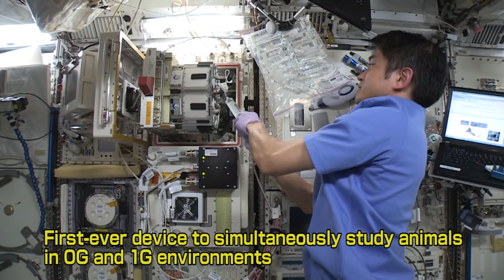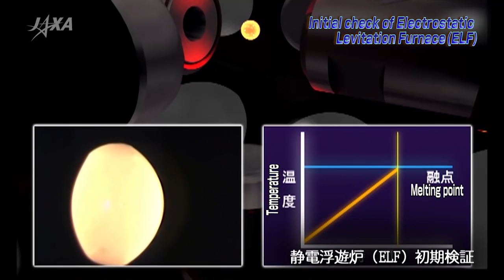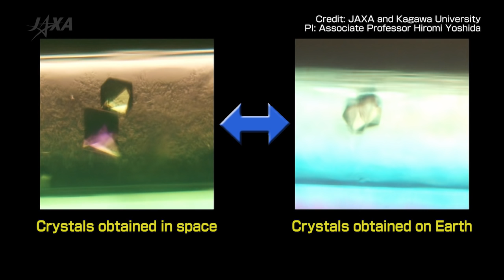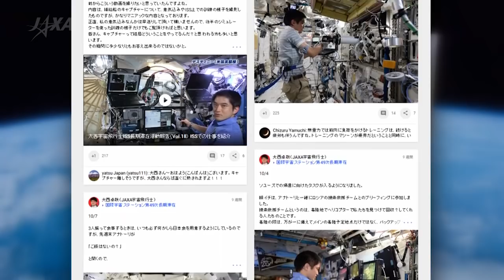Mission Results of Astronaut Takuya Onishi’s long duration stay at the ISS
Astronaut Takuya Onishi was launched from the Baikonur Cosmodrome in the Republic of Kazakhstan on July 7, 2016 and returned to Earth from the International Space Station (ISS) on October 30, 2016.
Various experiments and activities accomplished by Astronaut Onish during his long duration stay were summarized in this video.